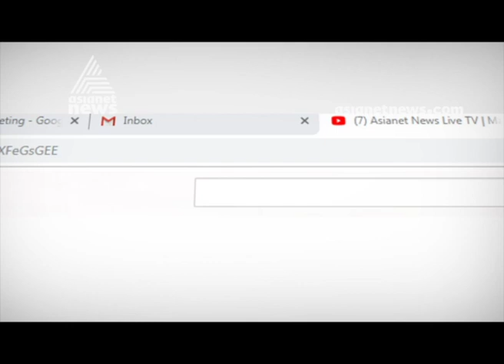Vattiyoorkavu By Election campaign in the last lap | Kerala By Polls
Vattiyoorkavu By-Election campaign in the last lap; All candidates share winning hopes